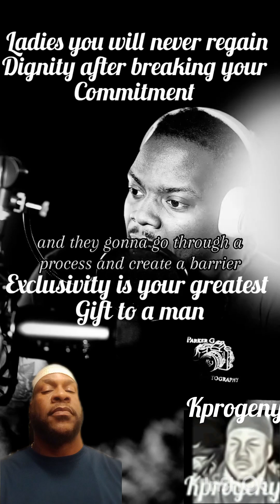Do women respect men who forgive infidelity? if she's proves to be a 304 let her go